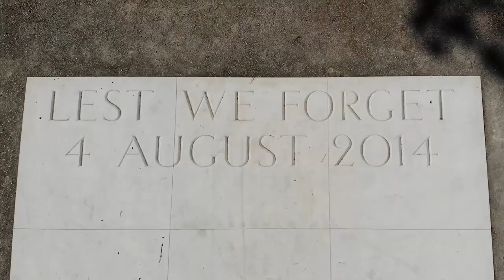The St. Symphorien Military Cemetery, Belgium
On this day, August 4, 1914, war was declared between Great Britain and Germany, marking the beginning of the First World War 104 years ago.

The graves of the first and last casualties of the war lay side-by-side at the St. Symphorien Military Cemetery in Belgium, the final resting place of over 500 Commonwealth and German soldiers. Amongst these casualties lays Private George Price of the Canadian Infantry, believed to be the last Commonwealth casualty of the war, who was killed on the 11th of November, 1918.